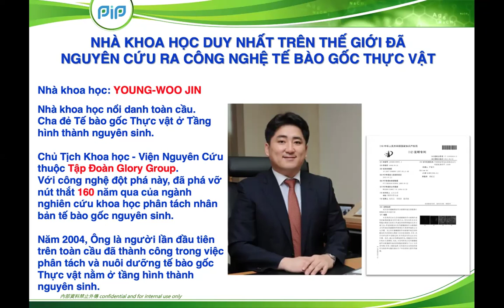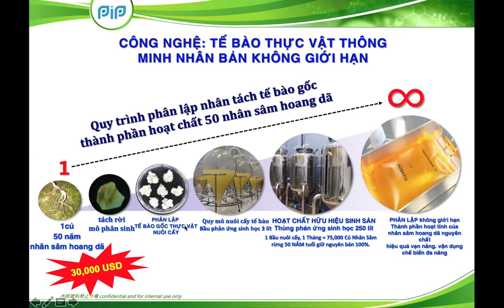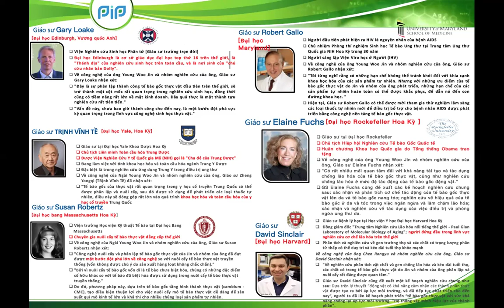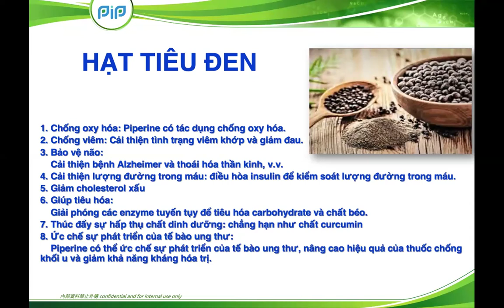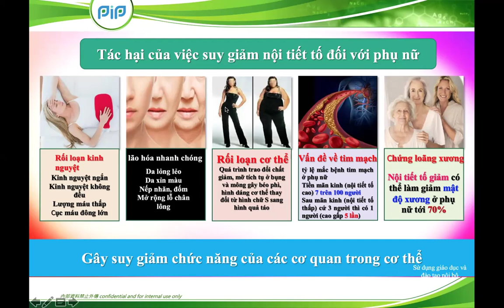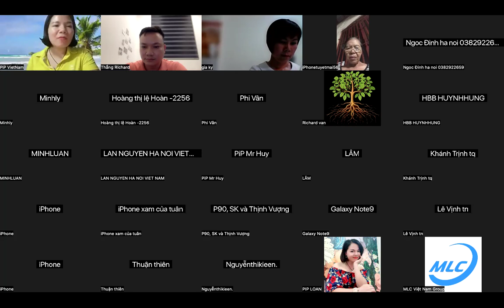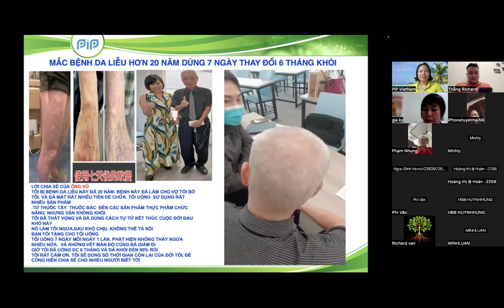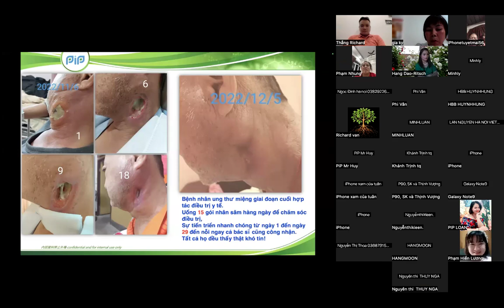Reivew | Sản Phẩm Tế Bào Gốc Thực Vật Nguyên Sinh PIP Zoom 21/08/2024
SKY WELLNESS là một hệ sinh thái bao gồm nhiều sản phẩm về Thiết Bị , Dinh dưỡng ,Nước & Làm Đẹp kinh doanh toàn cầu
kênh liên tục update các video để chúng ta cùng tìm hiểu về hệ sinh thái
biết đâu hữu duyên chúng ta có thể trở thành đối tác của nhau